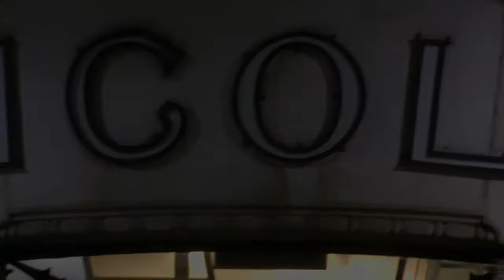March in Portugal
Night and day, fast and furious